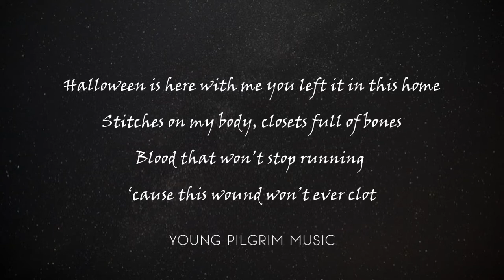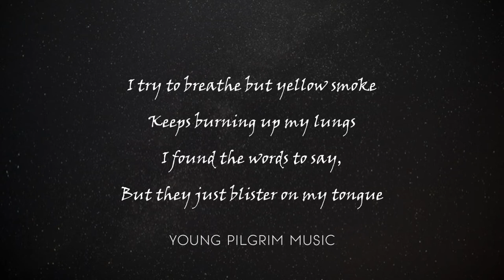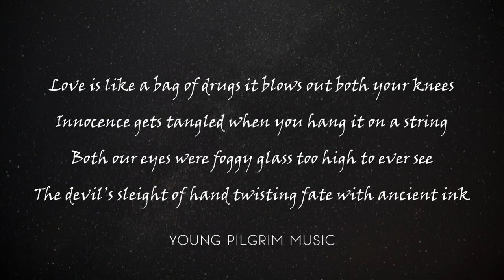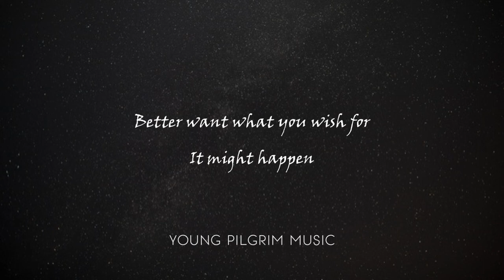Ruston Kelly - Black Magic (Lyrics) - Halloween (2017)